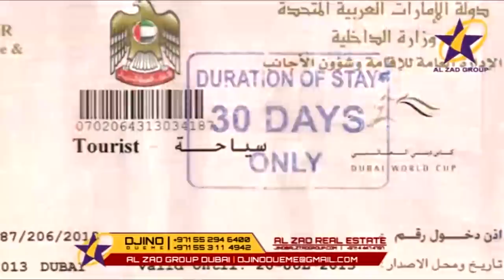URGENT TENDRESSE APANZI ABIMISI BA VÉRITÉ YA JOSÉ DE LONDRES PONA CHARLY MALULA